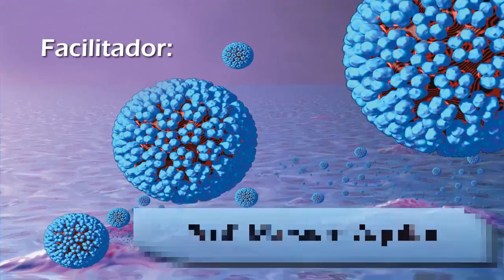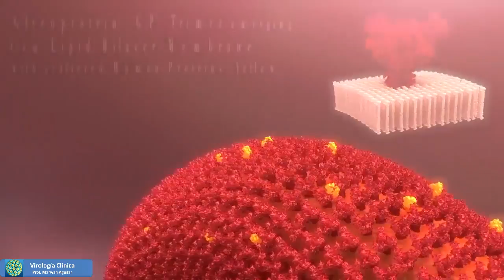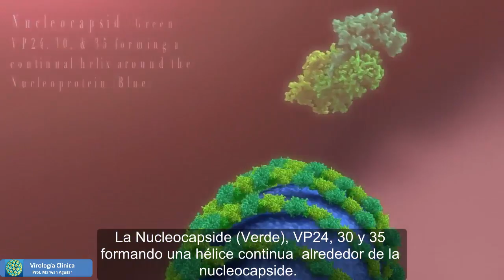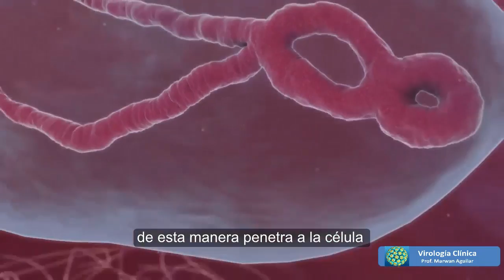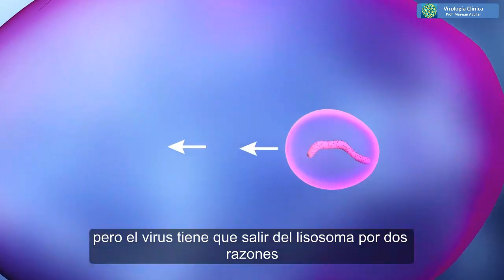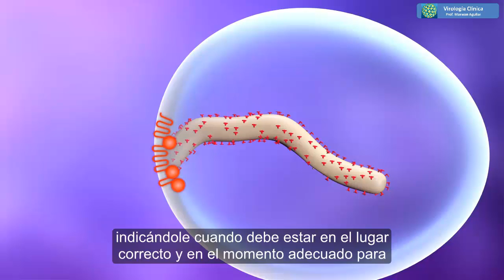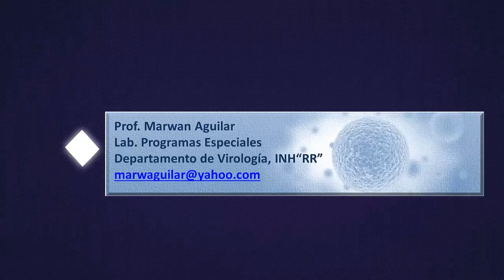Ebola virus - Virus mortal - Estructura, Mecanismo, patogénesis y entrada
El virus del Ébola (Ebolavirus) es un virus de la familia Filoviridae y género Filovirus, situación taxonómica que comparte con el virus de Marburgo. Es el patógeno causante de la enfermedad del Ébola, una enfermedad infecciosa muy grave que afecta a los seres humanos.
Este nombre proviene del río Ébola (en la República Democrática del Congo, antiguo Zaire), donde fue identificado por primera vez en 1976 durante una epidemia con alta mortalidad.